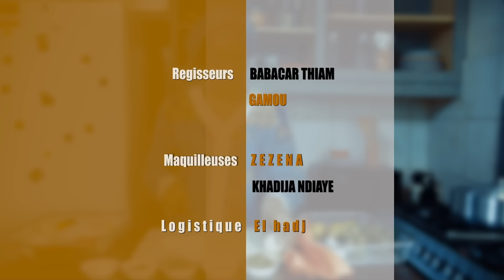Kooru Biddew Episode 3: Ndjëlou Miss Thiam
Lolén di wakh si digganté Mass ak ñarél bi? Yéné Miss Thiam matna wayé khorom si mo eup.

Tay nak mom, Biddew Spaghetti ak yappou khar lalén indil. Recette bi ci maggi.sn /